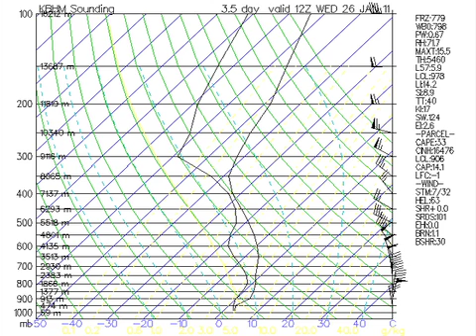January 23 Weather Xtreme Video